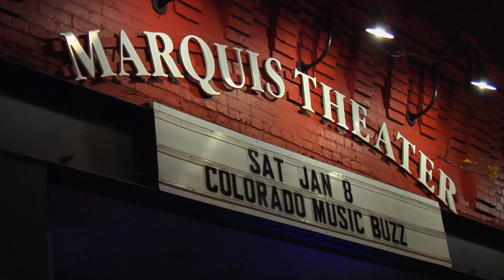Colorado Music Buzz Bandwagon 2 Quarter-Finals #2 - TNT Music Videos - Denver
Quarter-Finals #2 of Colorado Music Buzz' Bandwagon 2 competition featuring Denver bands DB and the Catastrophe, No More Excuses, The Shake-up Brigade and Lost Point at Denver's Marquis Theater  in this music video produced by TNT Music Videos, professional music video production & music videos editing for bands & musicians in Denver & Colorado. As a music video company, we pride ourselves in creating custom-produced music videos that stand out from the crowd with their professional image and message, professional design and professional craftsmanship. TNT Music Videos ... the choice for Denver music videos and Colorado music videos.